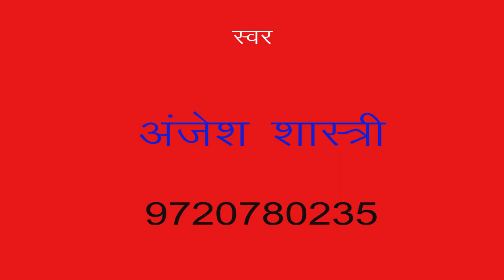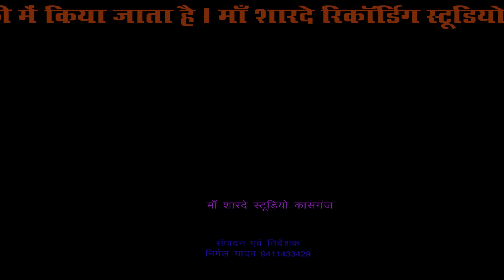कफन में जेब नहीं होती /डी जे /अंजेश अंजना /माँ शारदे स्टूडियो कासगंज /9411433429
remixer nirmal yadav                                                                                       Title :- कफन में जेब नहीं होती

Singer :-  anjesh shastri